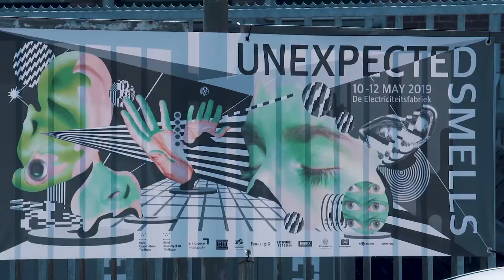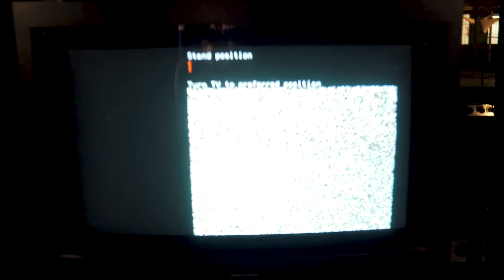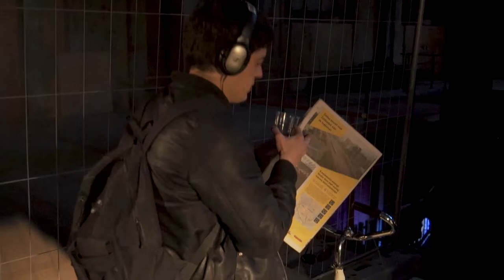UNEXPECTED SMELLS ArtScience Preview Show de Electricitaetsfabriek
'Unexpected Smells', the ArtScience Preview Show at de Electricitaetsfabriek, The Hague

Film and editing by Eric Larsson